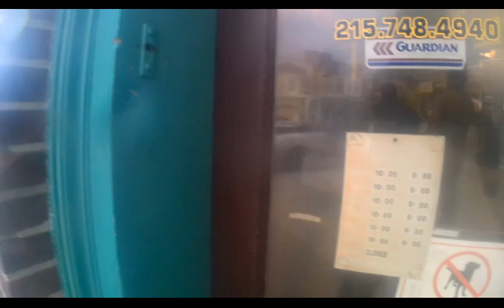motorized bicycle speed boys episode#999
CRUZAN Entertainments bicycle I'm riding regular setup 49 mm no window piston cylinder stock carb. Pete has the Ld 100